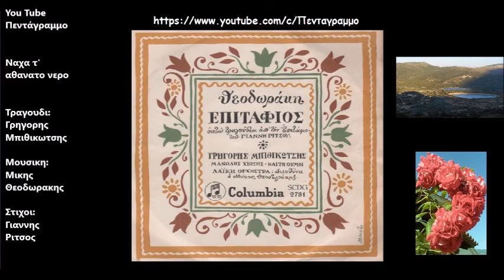Ναχα τ' αθανατο νερο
Δισκος: Επιταφιος
Ετος: 1960
Να 'χα τ' αθάνατο νερό
ψυχή καινούργια να `χα
να σού `δινα να ξύπναγες
για μια στιγμή

να δεις, να πεις, να το χαίρεις
ακέραιο τ' όνειρό σου
να στέκεται ολοζώντανο
κοντά σου, στο πλευρό σου

Βρουν στρατιές κι αγορές
. και σοκάκια
και σου μαντάμε οι κορασιές
Λουλούδια στα μαλάκια

Με τα χεράκια σου τα δυο
τα χιλιοχαϊδεμένα
όλη τη γης αγκάλιαζα
κι όλα ήταν για μένα